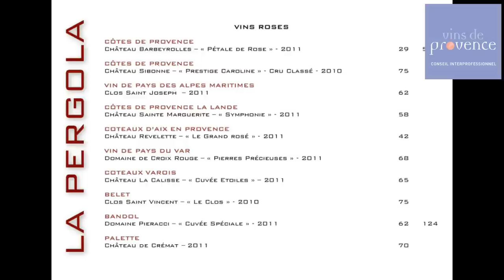vinsdeprovence - Finale du concours du Meilleur Sommelier de France 2012 : Romain ILTIS - 27/11/2012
La finale du concours du Meilleur Sommelier de France 2012 s'est déroulée le 15 octobre 2012 à Marseille. Les épreuves avec le grand vainqueur : l'Alsacien Romain Iltis...